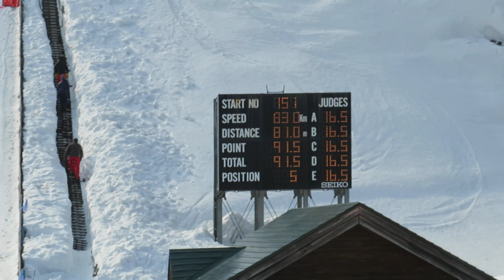久保田康太郎 選手 JOCジュニオリ2023コンバインド 前半ジャンプ 81メーター 2023/03/12(日) 名寄ピヤシリシャンツェ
飯山高２年の康太郎選手。後半クロカンは、70秒差の５番スタートとなりました。